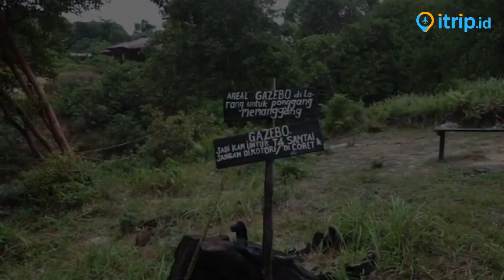Air Terjun Riam Dait | Air Terjun 7 Tingkat yang Mempesona di Landak Kalimantan Barat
Air Terjun Riam Dait memiliki pesona yang memukau dan keunikan tersendiri. Air terjun tujuh tingkat yang terbentuk dari patahan Sungai Dait di Kalimantan Barat.

Alamat: Engkitip, Sekendal, Kec. Air Besar, Kab. Landak, Kalimantan Baratt - Map

Kalimantan Barat telah lama dikenal dengan sebutan seribu sungai. Hal itu bukan tanpa alasan melainkan provinsi Kalimantan Barat ini berada di kondisi geografis yang mana banyak di aliri beragam sungai. Erosi vertikal menjadi salah satu penyebab sehingga muncul pula banyak sekali air terjun di tempat ini. Berbicara soal curug, Anda tak boleh ketinggalan untuk mengunjungi Riam Dait.

Air terjun Riam Dait merupakan destinasi wisata tersembunyi di pelosok kota Pontianak. Tempatnya yang berada di pedalaman membuat tempat wisata masih begitu alami dan memiliki udara yang super segar. Anda yang berkunjung dijamin akan semakin betah setelah melihat penampakan sebuah curug yang memiliki tujuh tingkat berbeda.

Daya tarik utama dari curug riam darit ini terletak dari adanya tujuh tingkatan air terjun. Adanya banyak tingkatan demikian tentu menjadi fenomena yang berbeda dan lain dari pada yang lain. Nampak pemandangan air terjun pun semakin Indah dengan masing-masing tingkat memiliki ketinggian yang berbeda. Anda yang hendak melihat pun butuh perjuangan untuk naik.

Air terjun Riam Dait terletak di pelosok kota Pontianak. Hal itu membuat alam sekitar lokasi wisata masih sangat terjaga. Pengunjung yang datang akan melihat langsung area lokasi yang masih begitu alami. Nuansa segar pun begitu sangat terasa untuk Anda yang berniat untuk bersantai. Rasa penat akibat aktivitas sehari-hari pun bisa dilewati.

Bila biasanya pasir putih hanya terdapat di pantai, fenomena demikian tidak berlaku bagi air terjun yang satu ini. Riam dait menawarkan keindahan alam menakjubkan disertai hamparan pasir putih yang terlihat jelas. Ada pun pengunjung akan semakin terpesona dengan keindahan curug ini yang disertai pasir putih.